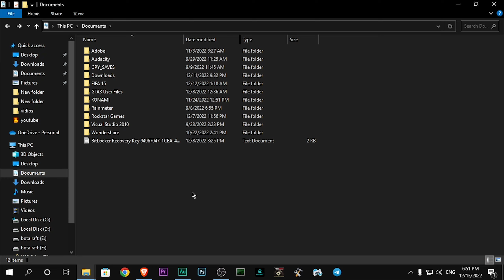أحدث أوبشن فايل باتش بيس بروفشنال الإصدار السابع | NEW OPTION FILE 2023 PROFISSIONAL PATCH V7.2 🔥😉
Pes 2017 professionals patch v7
❤ الصفحه الرسميه علي فيس بوك ➡

واخيراً أول تجربة للعبة بيس 2021 النسخة المصرية !!! مستحيل إنصدمت من التفاصيل الموجودة